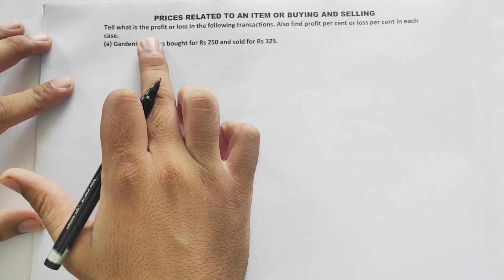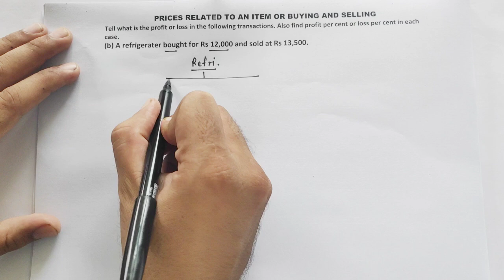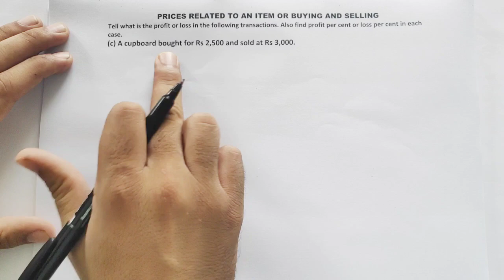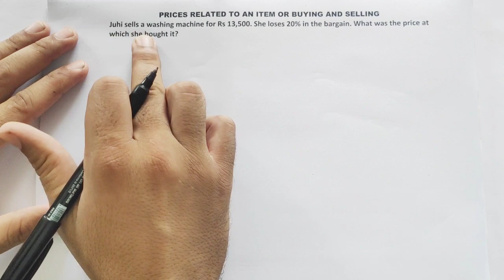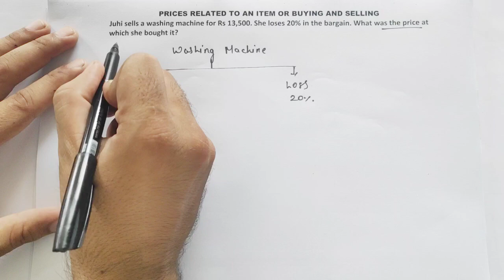Profit and Loss l Word problems